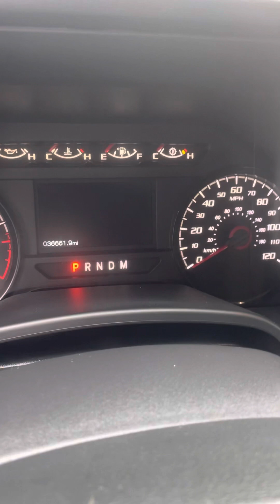2018 F-150 Sport 4x4 stk#B26295